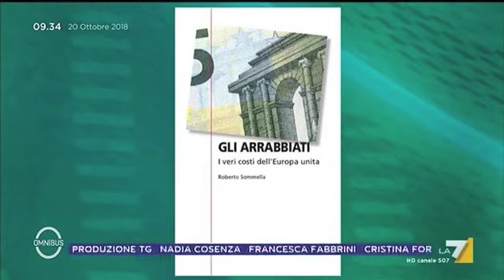Rinaldi e Sommella - UE, agenzie rating, Fiscal Compact, debito